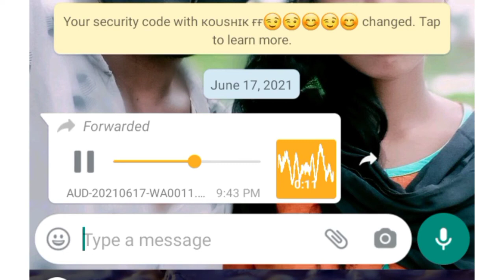Brown Munde 😆X Pyaar Ki Ek Kahani - (Remix) | Music Mix Box 😂2022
Brown Munde X Pyaar Ki Ek Kahani - (Remix) | Music Mix Box

op very nice video 😆😆😆😆😆🙏🙏🙏